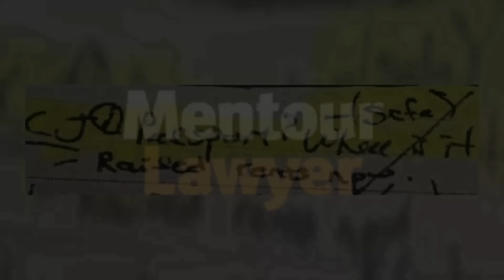Donna Adelson's Calendar Final Deep Dive with Mentour Lawyer's Analysis - Part 1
Never before seen & interpreted entries.

Final Deep Dive into Donna's Planner! Part 1

Dan Markel, a renowned law professor at Florida State University, was tragically murdered in his Tallahassee home on July 18, 2014. His death shocked the community and sparked a lengthy investigation that revealed a complex conspiracy.